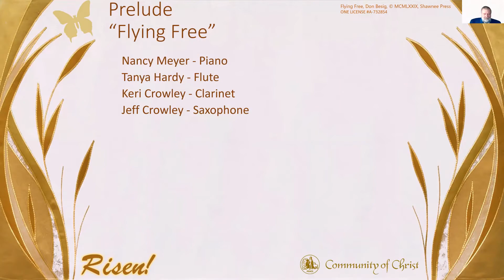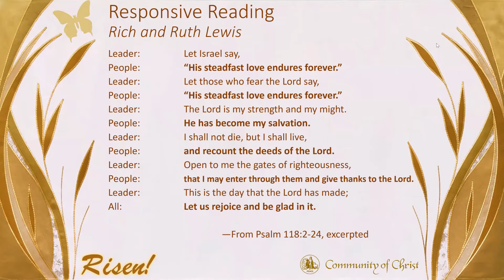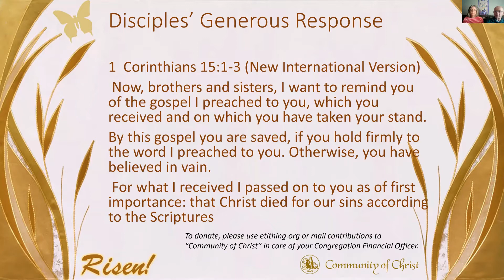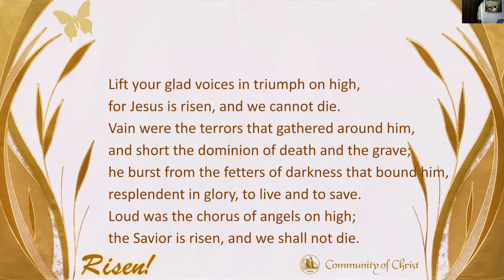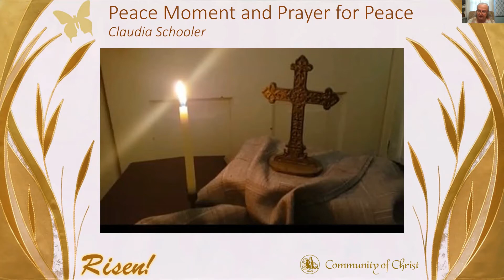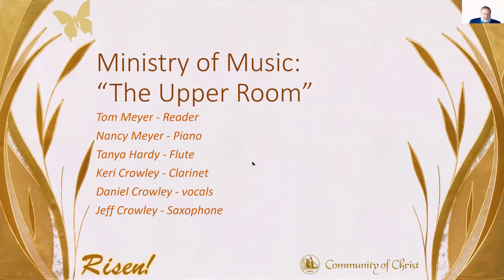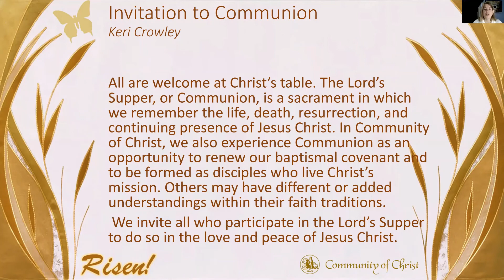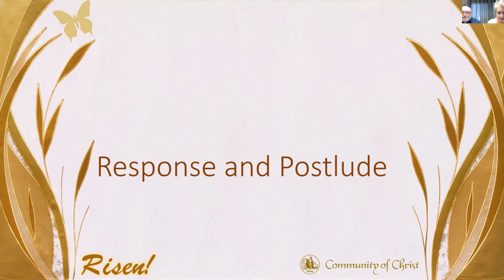Easter Worship Service - Lamoni Heartland Mission Center - 4-4-2021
Easter Worship Service - Lamoni Heartland Mission Center - 4-4-2021. Easter Message: Glenn Johnson.